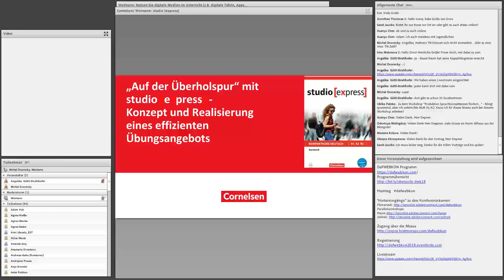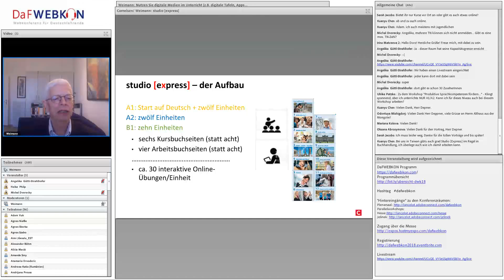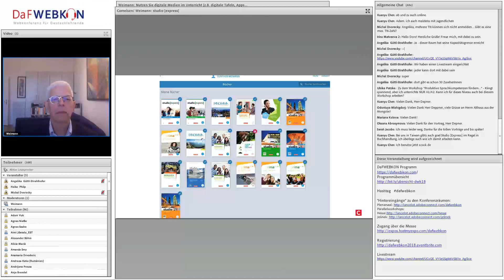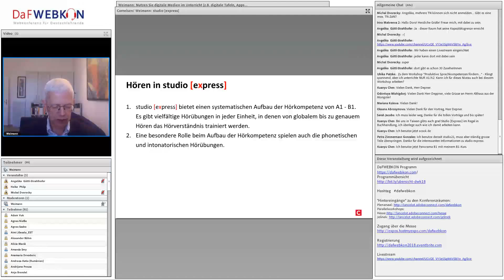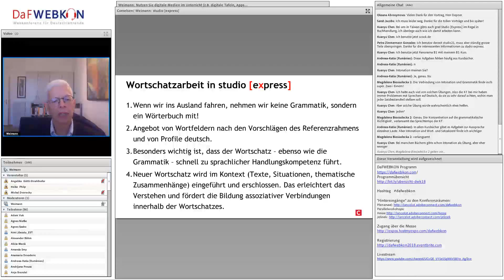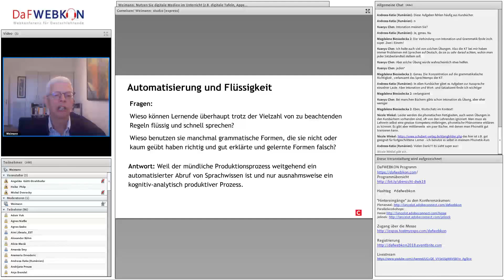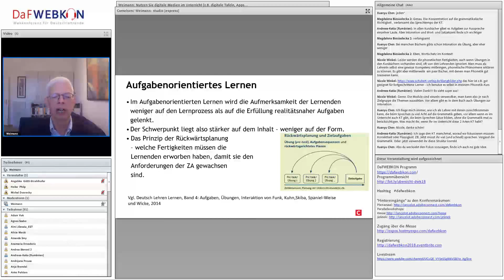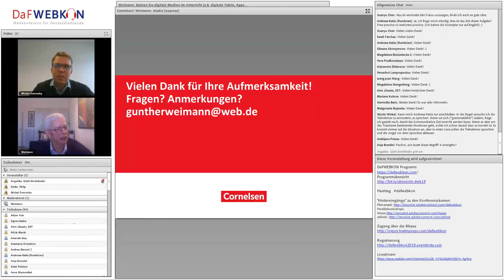Donnerstag: Cornelsen: Auf der Überholspur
Konzept und Realisierung eines effizienten Übungsangebots für hochmotivierte Lernende
Im Beitrag wird mit studio [express] ein innovatives Übungskonzept vorgestellt, das auf die besonderen Bedürfnisse von Lernenden eingeht, die inner- und außerhalb von Kursen in kurzer Zeit ihre sprachlichen Ziele erreichen wollen. Ohne Reduktion auf die Grammatikspur, aber mit individuell gestaltbaren on- und offline Übungssequenzen werden Lernaktivitäten kompetenzorientiert zwischen Kurs und Einzelarbeit neu verteilt.

Dr. Gunther Weimann ist Lehrerfortbilder, Berater, Autor und Redakteur DaF/DaZ.